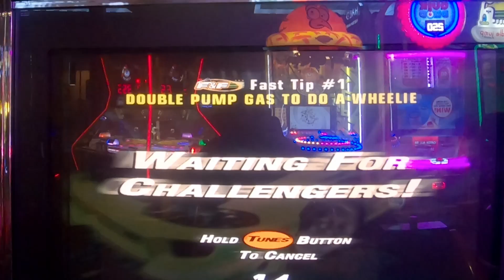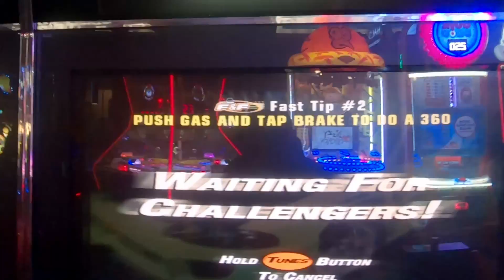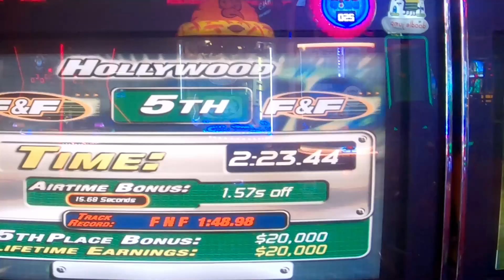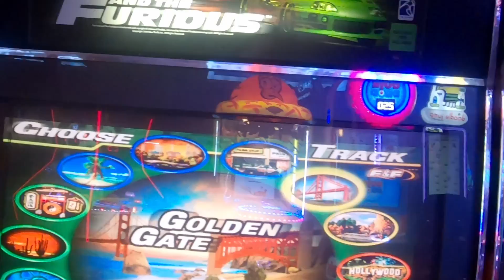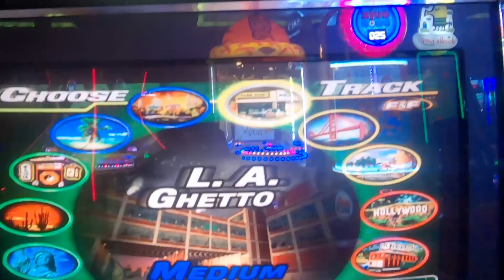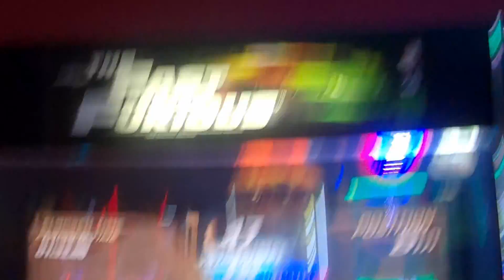Big Al's Beaverton Fast n F Arecade